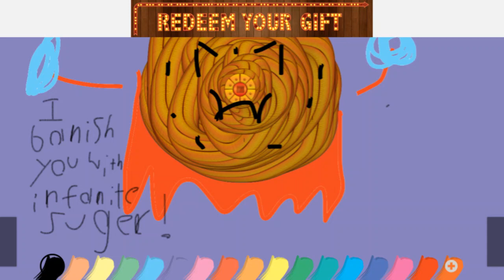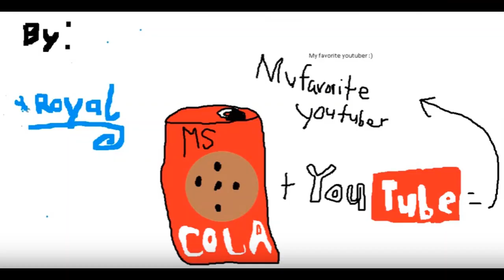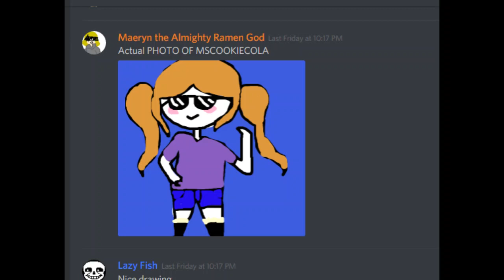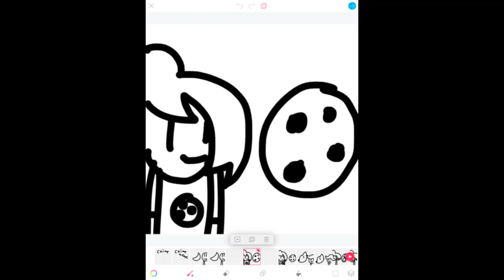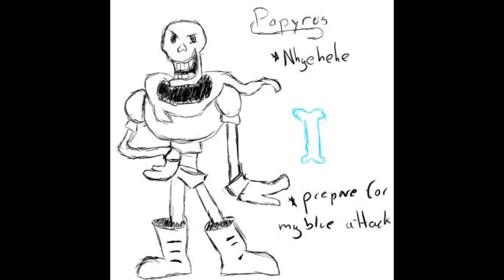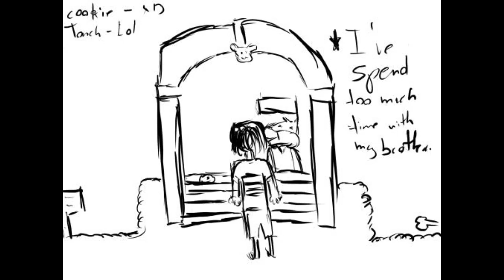May 2017 to November 2018 Fanart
Thanks to everyone who submitted fanart in the past year and a half! I love the art!

People who submitted fanart throughout the past year and a half whose art is in this video:

Auginator110011
DylanGames
Royal (MiDniTe)
Jayden Dallas
Peach [Dillon]/Thermodynamic Peach
Mary Constapel (everyone's art is included)
Lunala SunGamer15
Maeryn (Alexis/whatever they would like to be called)
Aguim
SnatchyHurdles
Toncheto7768
Yaritza

~MsCookiecola